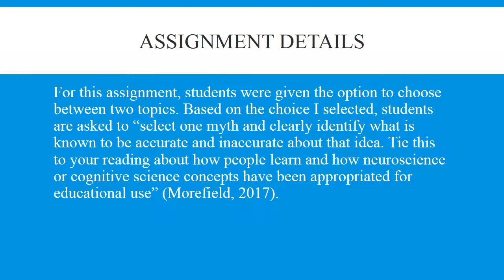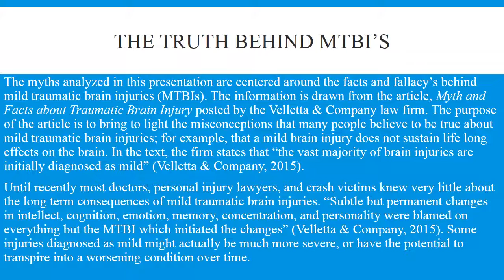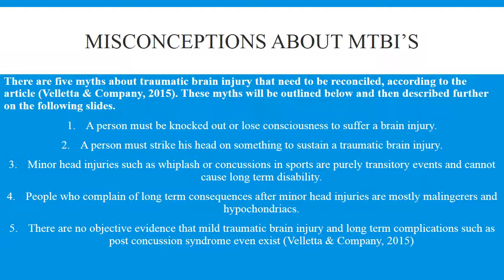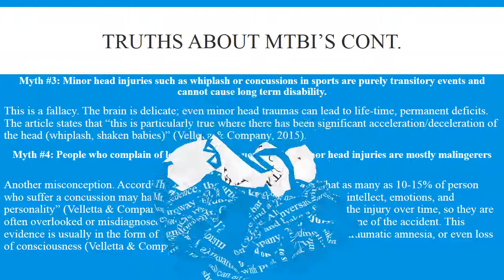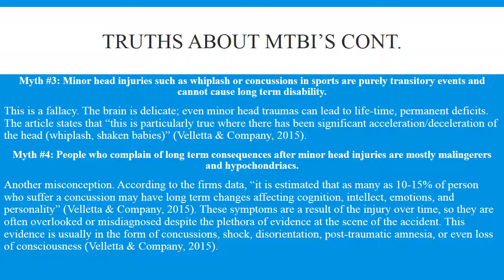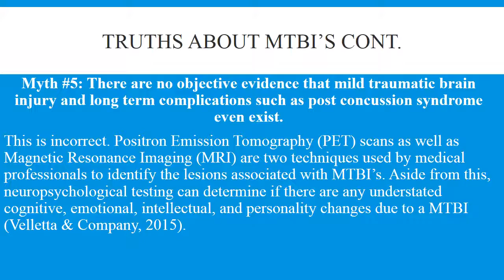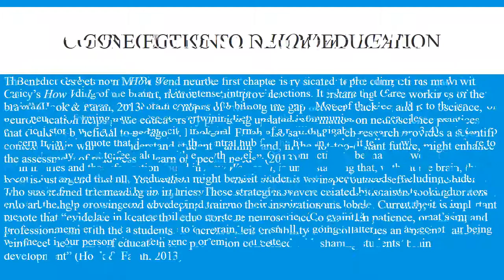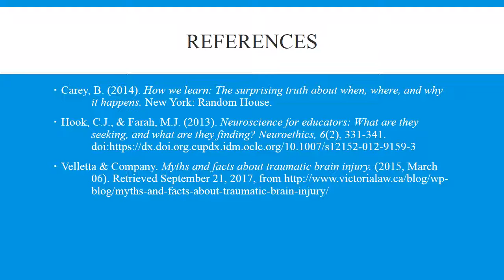Chrissy Loughery WK3 edited